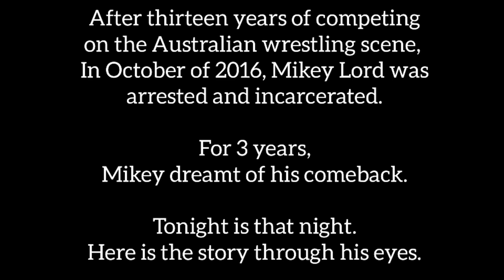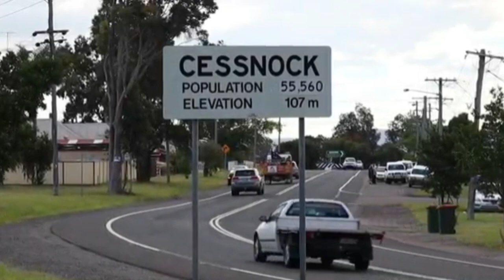My return to Pro-wrestling after 3 years in jail..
This has been by far the most emotional and meaningful video I have ever put out.
Much of my story remains to be told and in the following weeks I will put it all out there for the world to see.

This video documents my return to pro wrestling after 3 years in the NSW prison system.
Prior to my downfall, I was wrestling consistently throughout Australia and abroad for over a decade without ever taking any real break.
I was living large and I thought I had everything I ever wanted but my fantasy wrestling party dream life was abruptly smashed to pieces at the hands of the NSW police force.

This is the first piece of the story being told. Kickback and enjoy.

Anth